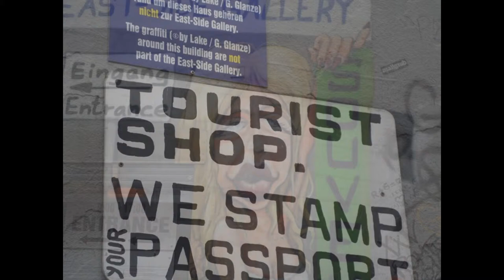Visit to the Berlin wall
I visited Berlin last year April, and made a point of going to see the Berlin wall – the piece of it that is left. Many artists from around the world have been commissioned to paint sections of the wall since East- and West-Berlin reunited in 1989. The artists' works remain intact, but with additions... Visitors to the wall from around the globe seem to have a desire to put down their signature on sections of the wall.

The section of the wall that is still standing stretches across 1.5 km towards the south of the city, and I walked the entire stretch. In- between I found a funny little tourist shop and also the symbol of Berlin - the bear. (I suspect the bear points specifically to the Lindt chocolate manufacturer).

There is a building that is probably a nightclub, with a name of Suicide Circus. This is in the east of Berlin, close to the Berlin Wall. It says something of the German nation, giving a place such a name, very strange.

Walk the wall with me.